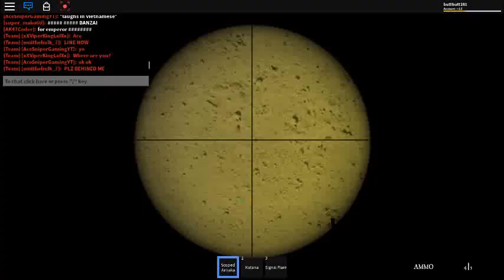Roblox Flame Of War pacific Japanese Gameplay